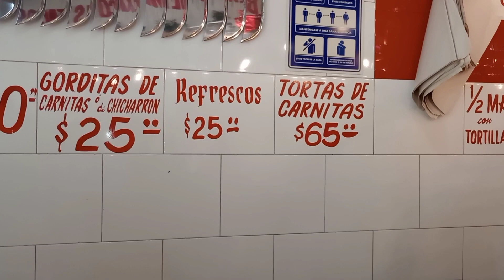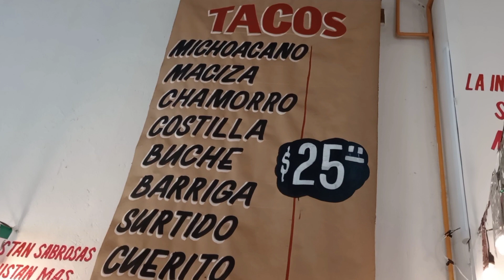LAS CARNITAS MAS EXQUISITAS DEL CENTRO HISTÓRICO 🤤🤤